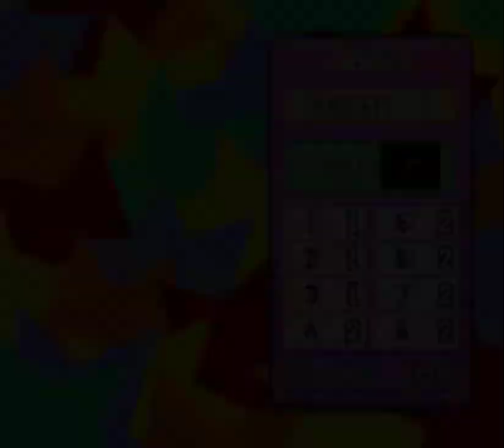Kirby's Dream Course - Jigsaw Plains remix by azi fly (extended)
I love this remix way too much
Made by azi fly, extended by me
Original version: